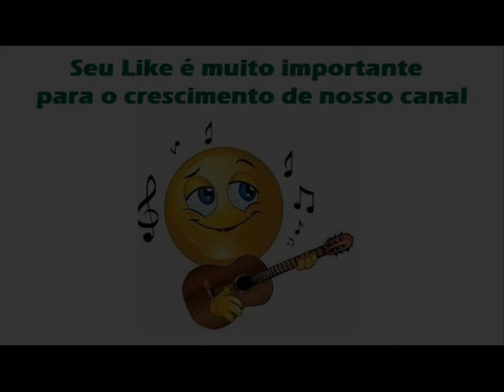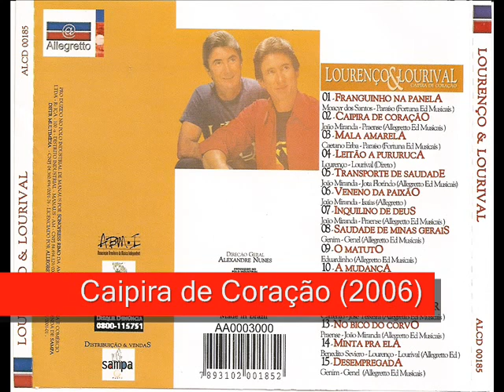05 Transporte De Saudades - Lourenço e Lourival - Caipira de Coração (2006)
Lourenço e Lourival - Caipira de Coração (2006)